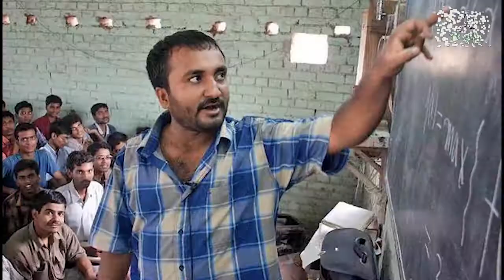"ज़िन्दगी" बना रही है गरीब बच्चों का भविष्य Ajay Bahadur Singh दिखा रहे राह